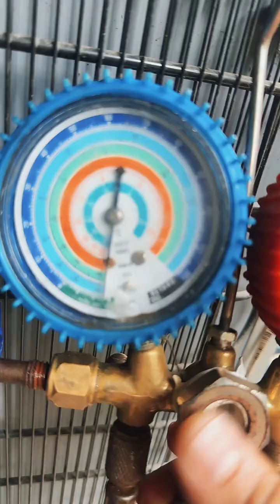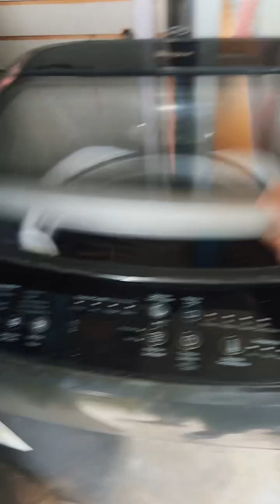12 de octubre de 2024